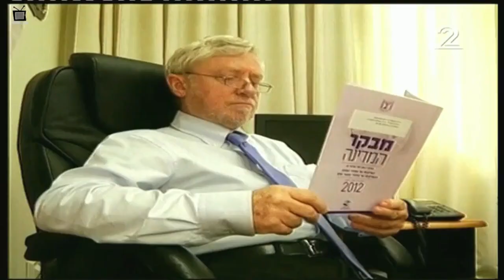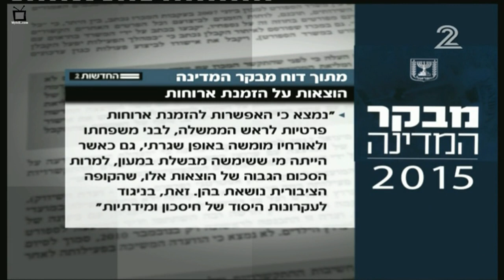ערוץ 2: דו"ח המבקר על הוצאות נתניהו, 17.02.2015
חודש לפני הבחירות פרסם מבקר המדינה יוסף שפירא דו"ח העוסק בהוצאות מעון ראש הממשלה בנימין נתניהו. בדו"ח נחשפו הוצאות חריגות והתנהלות לא תקינה ברכישת מזון ובמימון מופרז של נושאי תחזוקה.

📅 תאריך - 17 בפברואר 2015 | 📺 שידור - ערוץ 2 | 🎤 הגשה - אורן וייגנפלד